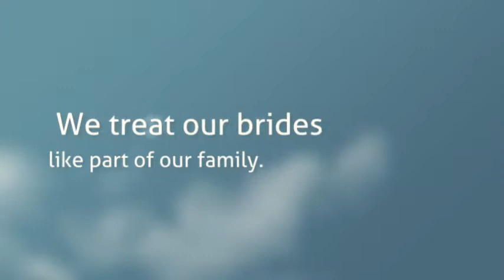Wedding Gowns of CT -- The Bridal Suite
The Bridal Suite Wedding Gowns Connecticut. Every season I carefully hand select from the finest fabrics and styles that make up every gown at our store. The gowns we carry have earned rave reviews from our brides.

When you come to The Bridal Suite, not only will you find unique and exclusive gowns, but you will meet caring, professional wedding consultants. Our consultants are dedicated to helping you find the perfect gown for your unforgettable day without high pressure and more interested in your feeling completely satisfied and thrilled with your gown.

The Bridal Suite is with you every step of the way from the day you purchase your dress through your wedding day. Our brides are so special to us we make sure they feel cared for and are treated like part of our family.